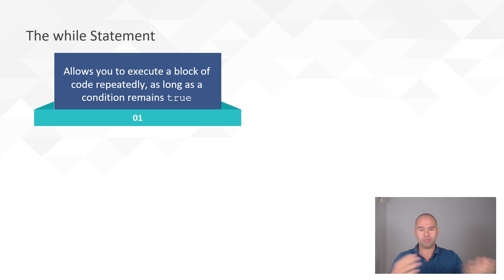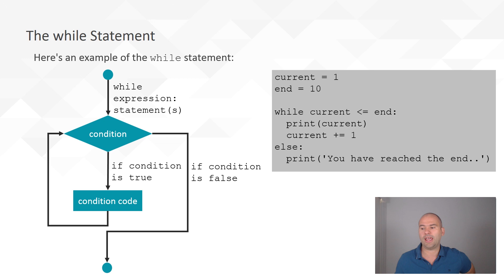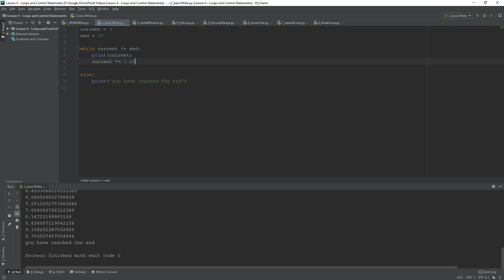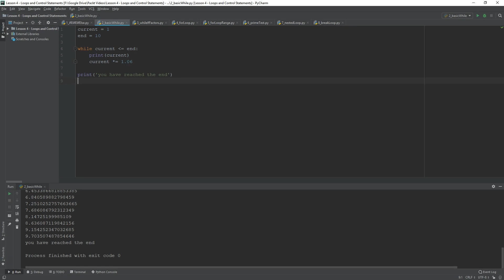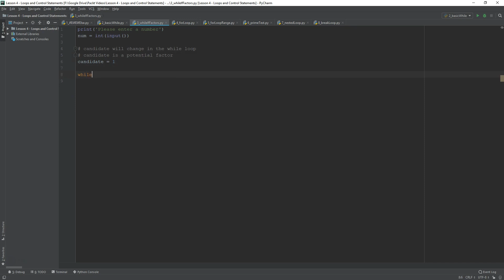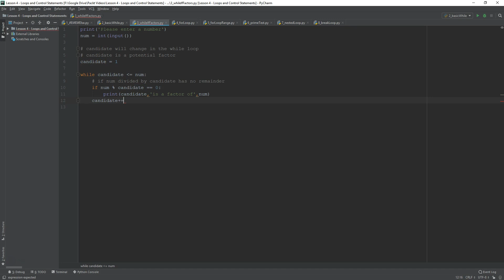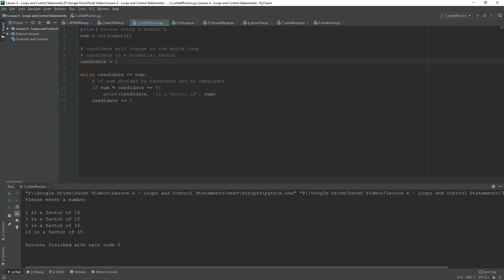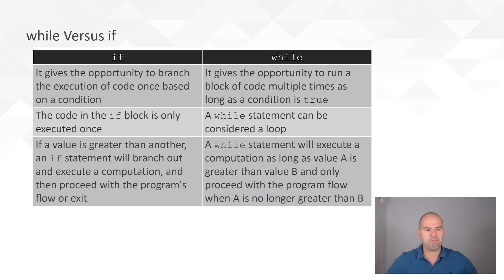video4 3 The while Statement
In this section, we'll have a look at the while statement. Along with that, we'll also understand how the while statement differs from the if statement.